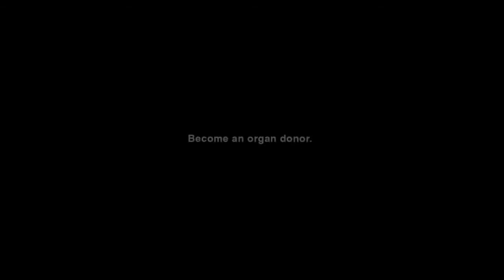This Man and Dog PSA for Organ Donation Will Make You Cry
Organ donation is truly the gift of life not only for the sick but those who love both the donor and recipient.  This bittersweet PSA proves it.